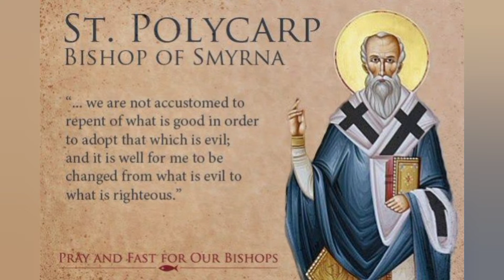இன்றைய புனிதர் புனித பாலிகார்ப் Saint of the Day St. Polycarp February 23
இன்றைய புனிதர்
புனித பாலிகார்ப்
Saint of the Day
St. Polycarp February 23
android apps catholictamiltv thank you..
catholictamiltv / Dear friends please ✠ SUBSCRIBE Our YouTube Channel & Click BELL button for all the watching all programs and turn on the Notifications option in your mobile, to get notifications on latest uploads. Thanks.